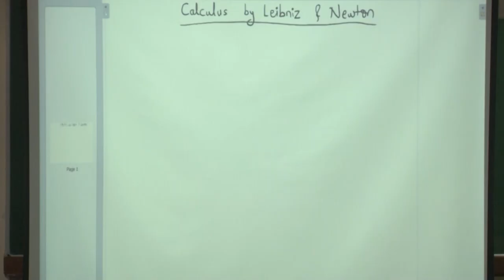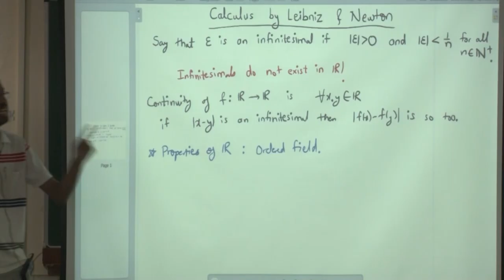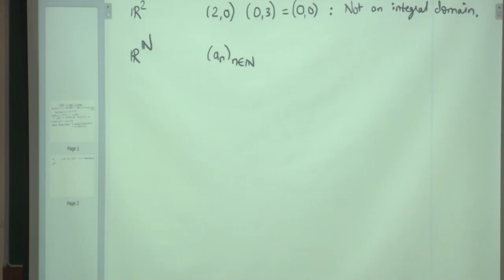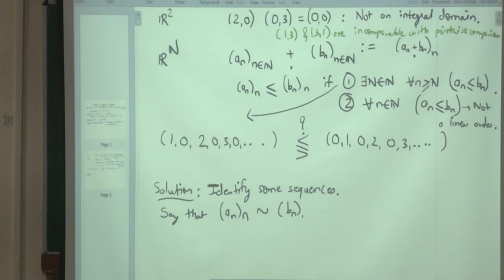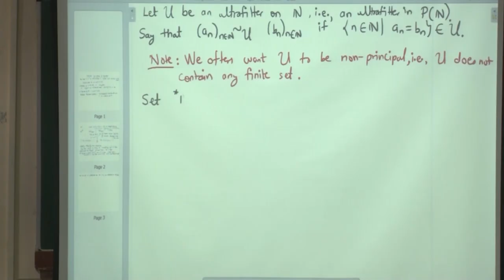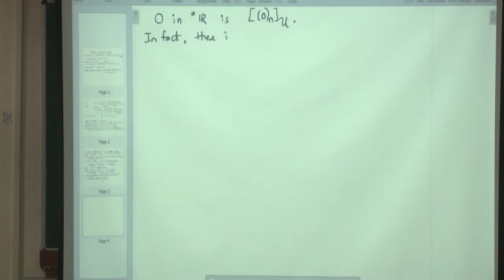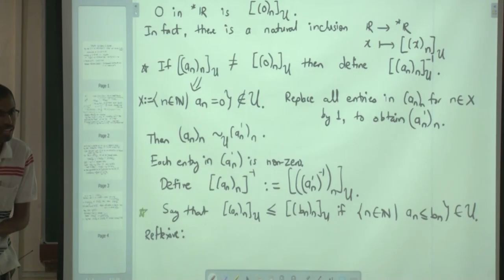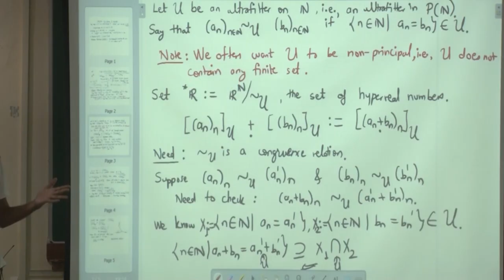Hyperreal Numbers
Subject : Mathematics
Course Name : Set Theory and Mathematical Logic